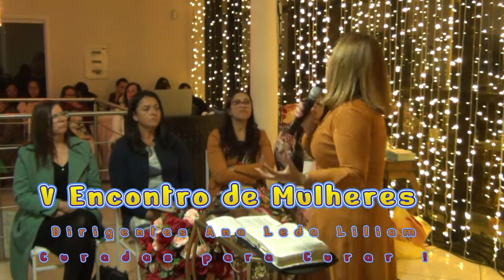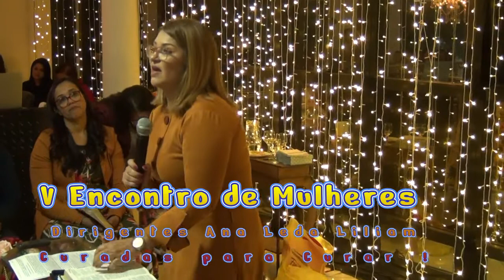V Encontro de Mulheres - Gratidão - Curadas para Curar !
Pastor Léocelino Corrêa
Grupo Elizama
V Encontro de Mulheres
Gratidão
Dirigente Ana Lúcia
Dirigente Leda Santos
Dirigente Liliam Ribeiro
Regente  Leda Santos
Regente Elilde Macedo
Regente  Tãnia Araujo